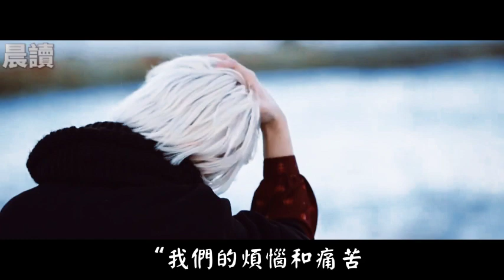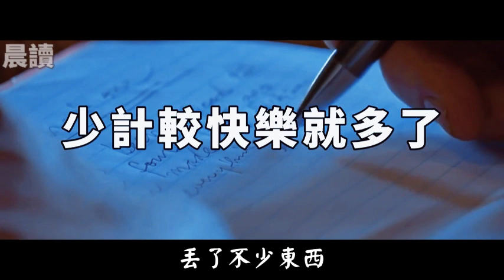命好、運好，都不如心態好 Good fate and good luck are not as good as mentality